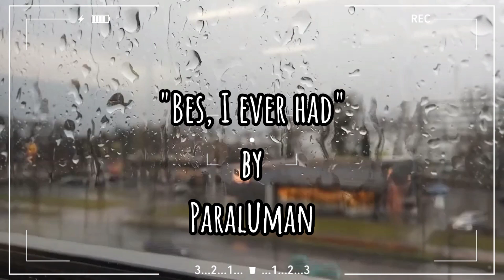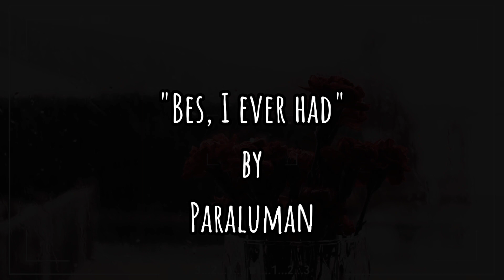Bes, I ever had by Paraluman|cover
Emotions we didn't understand, yet we wanted to be loved.
We searched for happiness, in hearts which had yet to discover the world. - M. Mustun

It's been a while since our last upload. I used to listen to Paraluman's songs way back in college. I just recently heared this song through Spotify and I remember someone from 2years ago while I'm listeming to it. LOL.
(harot!)

Then it continue plays in my head so I decided to sing it instead. 😂😂😂
Bear with my voice guys, it's really not good at all! 😂

For song covers only.